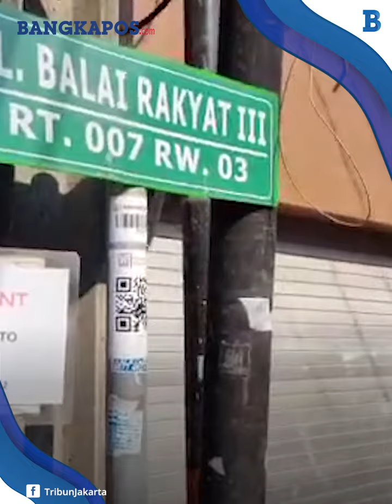Istri di Koja Tak Berdaya Setelah Sang Suami Tewas, Lalu Bayinya Meninggal di Kamar Diduga Kelaparan